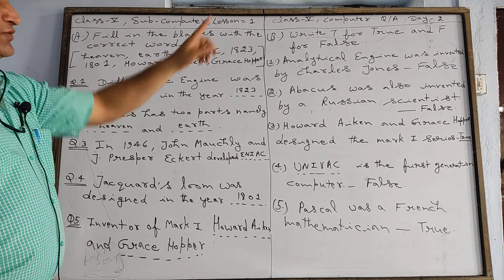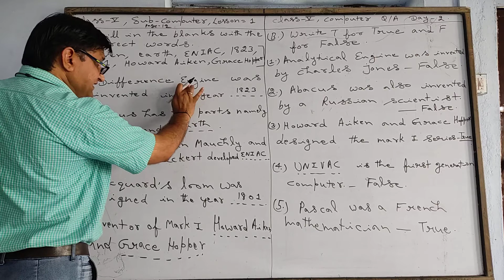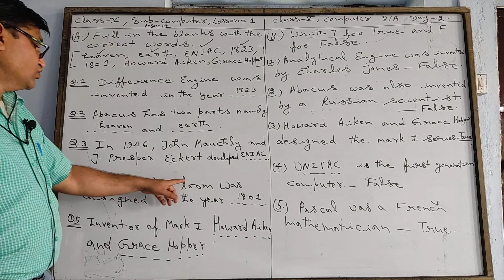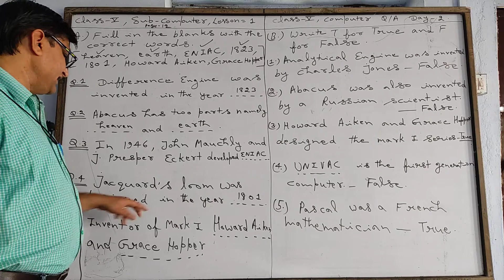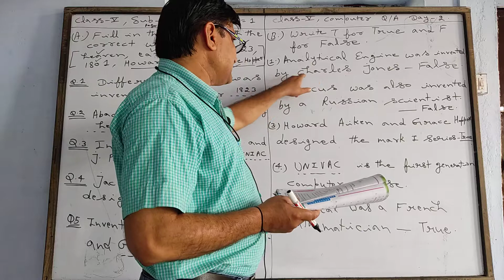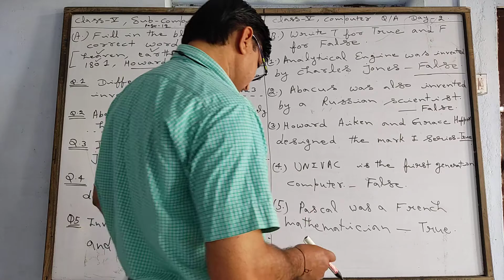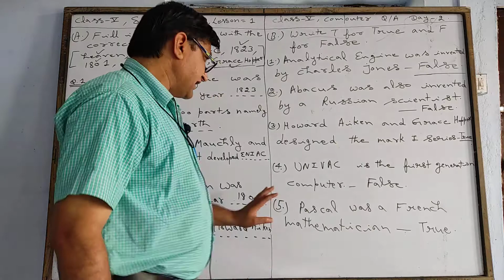Computer (QA) Class - 5 Lesson - 1 Day - 2